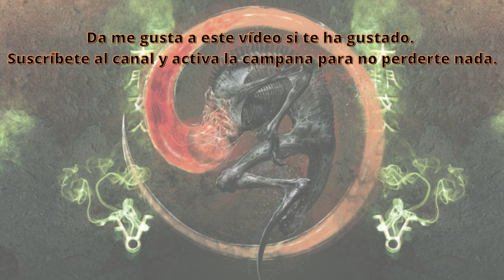📚 DESCUBRE 🔍 el NECRONOMICÓN (Donald Tyson) Pasaje 6 La moradora de las cavernas [YOGMN11]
Estimados/as cultistas

Continuamos esta noche con

Advertimos que, a partir de aquí, todo lo que escucharéis os podría llevar a la locura o en el peor de los casos a la muerte. Continuad y adentraros en los oscuros secretos ocultos en el famoso libro mágico, el Necronomicón, con Yog-Sothothery y solo en Terror y Nada Más. Quedáis prevenidos cultistas.

No querrás perderte nuestros nuevos contenidos culturales y aterradores, ¿verdad?

Contenidos:

0:00 - Cabecera.
1:26 - Introducción Necronomicón de Donald Tyson Pasaje 6.
4:05 - Inicio Necronomicón Pasaje 6 La moradora de las cavernas.
10:30 - Corte 1 Necronomicón Pasaje 6 La moradora de las cavernas.
13:00 - Fin Necronomicón Pasaje 6 La moradora de las cavernas.
13:03 - Reflexión final y despedida Necronomicón de Donald Tyson Pasaje 6.
16:19 - Recomendaciones contenidos Terror y Nada Más.